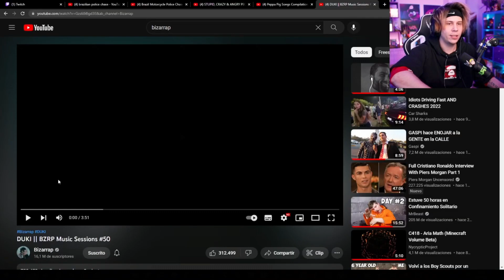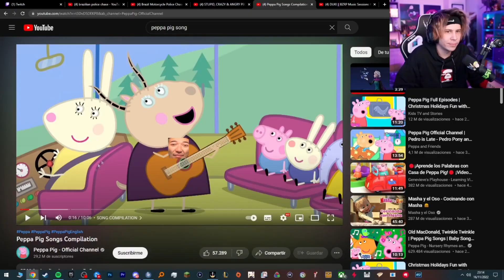Rubius reacciona a la BZRP de DUKI / BZRP SESSION #50 DUKI